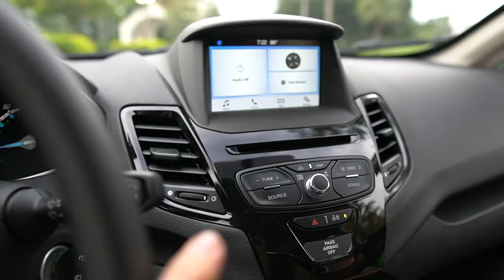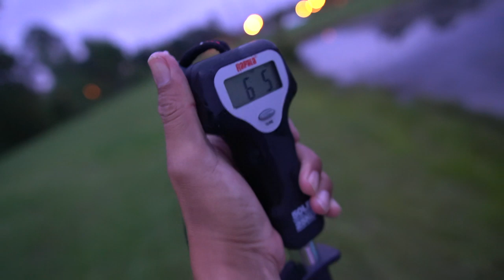ALLIGATOR ENCOUNTER 🐊 WHILE FISHING!! (Unexpected!!)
Mark and Nick are Houston Texas Fishing Vloggers that Met up with us in Florida for some fishing fun while out on vacation! The alligator was in a super small pond that we caught a HUGE BASS out of last minute before sunset after pond hopping all night trying to find a public spot to fish in Orlando!